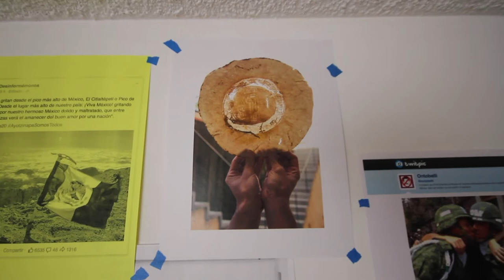Rodrigo Suárez - Archivo Abierto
Rodrigo Suárez (CDMX, 1979) estudió Artes Visuales en la Escuela Nacional de Artes Plásticas de la UNAM. Ha participado en distintos seminarios y cursos como ‘Prácticas Fronterizas’ en Centro Cultural Border, ‘Semillero Caribe’ en Cráter Invertido, ‘Ciudadanía y Espacio Público en Tiempos del Horror’ en el Museo Memoria y Tolerancia por mencional algunos.

En el 2004 recibió el premio del Rector de la Universidad María Sklodowska Curie, en la ciudad de Lublin en la VII Trienal Internacional de Arte, Majdanek, Polonia y el Premio Nacional de la Juventud 2003 en el Área de Actividades Artísticas, en la CDMX.

De 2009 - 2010 fue becario del programa de Jóvenes Creadores del Fondo Nacional para la Cultura y las Artes (FONCA).

Ha trabajado para la Fundación Jumex y Fundación Casa Proal en la producción de obras de distintos artistas como Jean-Luc Moulène, Jim Lambie, Sol LeWitt entre otros. En 2018 presentó sus fotografías en Zona MACO foto 2018 en la galería Troconi-Leytaf y en el 2019 la muestra individual ‘Yergue’ en Radio 28.

Su trabajo gráfico simula el devenir del ser humano buscando en su interioridad espacios de protección a través de la lucha contra el deseo de auto aniquilación como consecuencia de la soledad que en ocasiones éste llega a sentir.

La obra de Suárez ha sido presentada individual y de manera colectiva a nivel internacional en países como Bolivia, México, España, Polonia, Suiza, Holanda, entre otros.

 A lo largo de su trayectoria, se ha dicho que los fotogramas de este artista podrían haber salido de cualquier filme del cineasta canadiense David Cronenberg.

Hoy en día Rodrigo vive y trabaja en la Ciudad de México.